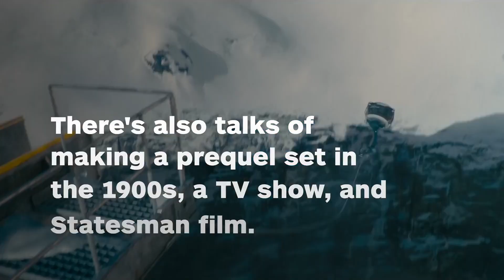Matthew Vaughn Reportedly Planning Kick-Ass Film Reboot, More Kingsman Movies - IGN News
The Kick-Ass reboot could feature Patience Lee, with a solo Hit-Girl movie also in discussion.

Follow IGN for more!